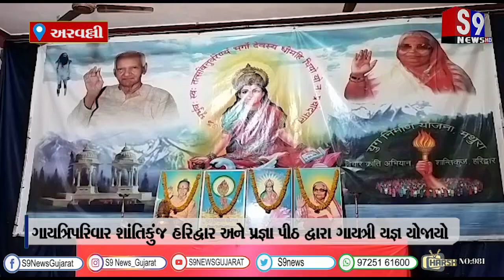અરવલ્લી : ગાયત્રિ પરિવાર શાંતિકુંજ હરિદ્વાર અને પ્રજ્ઞા પીઠ દ્વારા ગાયત્રી યજ્ઞ યોજાયો